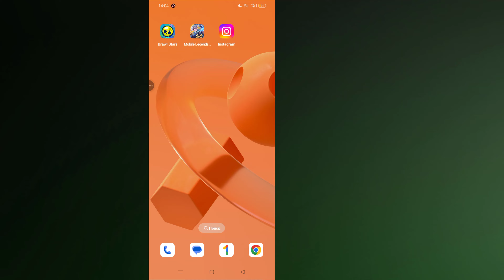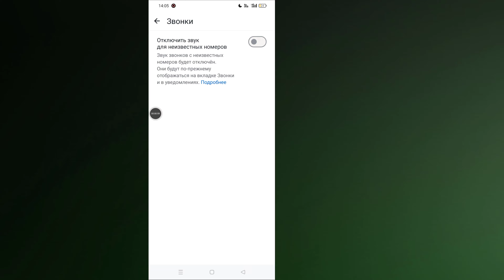Как заблокировать все неизвестные номера в WhatsApp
Любое несанкционированное воспроизведение, распространение или повторная загрузка этого материала строго запрещены. Наслаждайтесь и оставайтесь на связи с нами!
@Programmer Monir
Не публикуйте часть или полное видео в любой форме на других видеоканалах.
@Programmer Monir